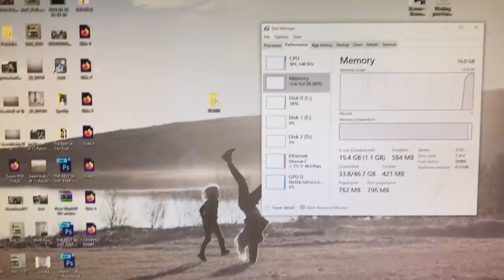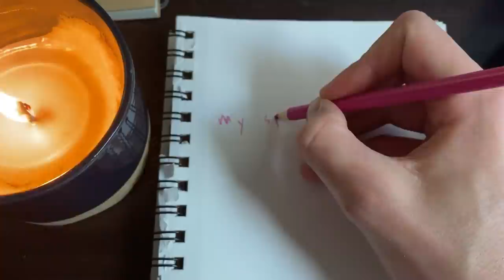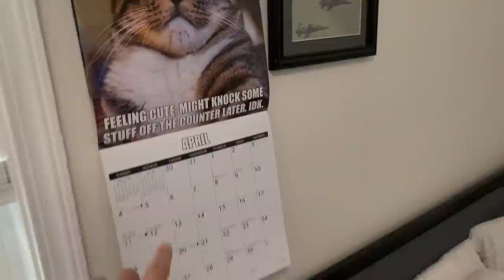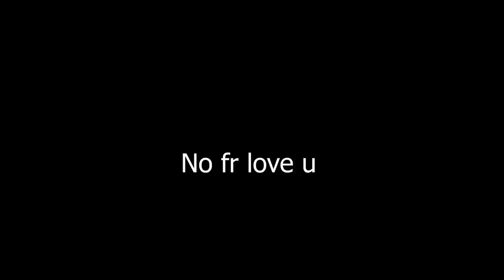MY SPRING 2021 WISHLIST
hope u enjoyed this epic spring wishlist video consisting of boris, keyboards, books, patagonia, and other stuff
best wishes, tommy